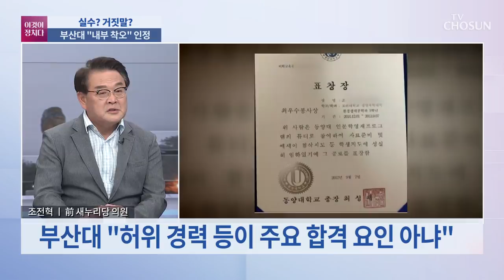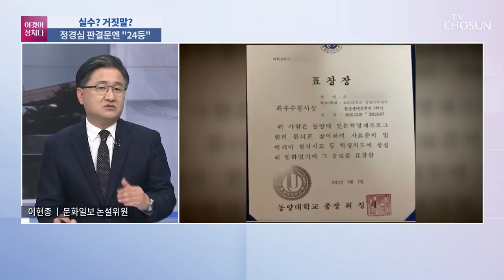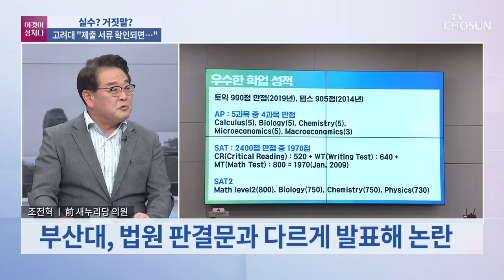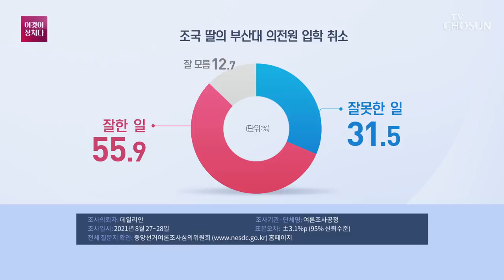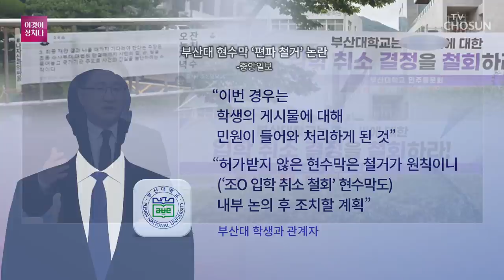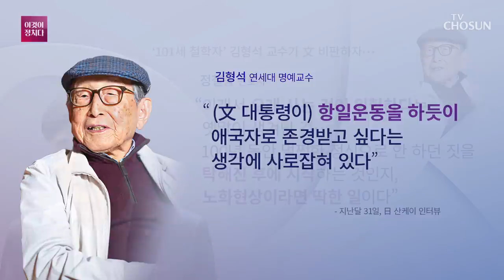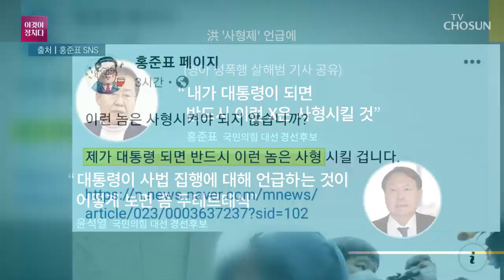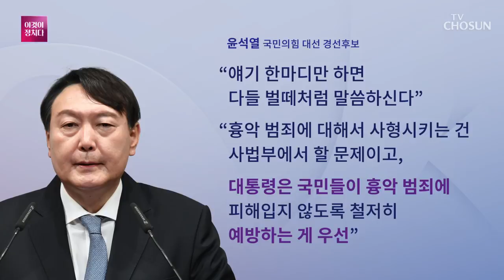[TV CHOSUN LIVE] 9월 1일 (수) 시사쇼 이것이 정치다 - "조국 딸, 3등 아닌 24등"…왜?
[TV CHOSUN LIVE] 9월 1일 (수) '시사쇼 이것이 정치다'

● "조국 딸, 3등 아닌 24등"…왜?
● 홍준표 "흉악범 사형시킬 것"
● 尹 "洪은 두테르테 식"…외교 결례?
● 秋, 또 尹을 전두환에 빗대
● 101세 철학자에게 막말 논란

📡 월~금 07:30 뉴스퍼레이드
📡 월        08:40 네트워크 매거진
📡 월~금 09:00 신통방통
📡 월~금 13:00 보도본부 핫라인
📡 월~금 14:30 사건파일 24
📡 월~금 17:30 시사쇼 이것이 정치다
📡 월~금 21:00 뉴스9
📡 토~일 14:00 뉴스현장
📡 토~일 19:00 뉴스7